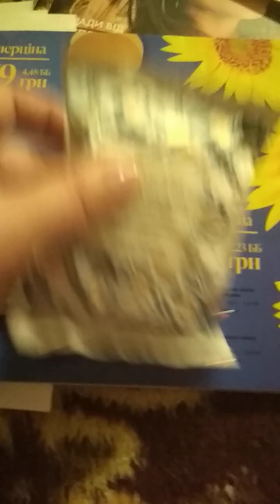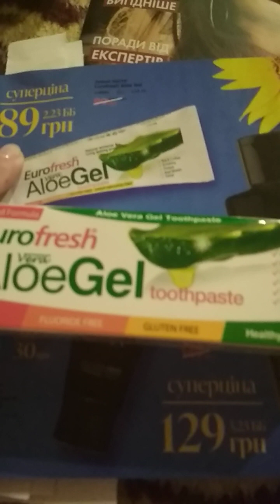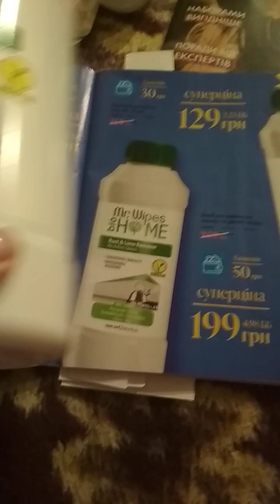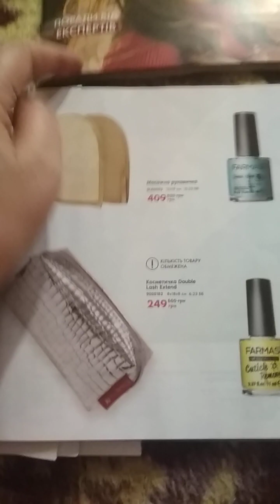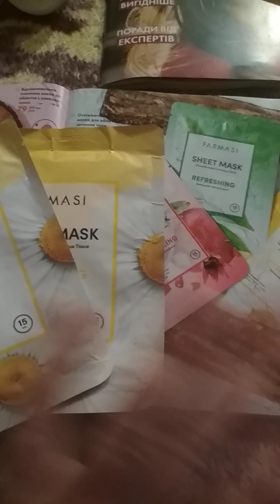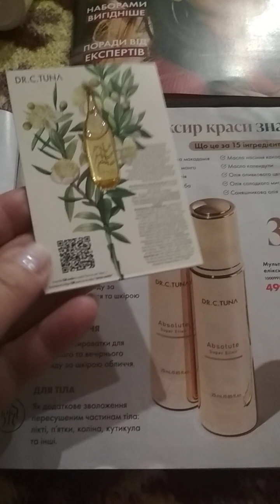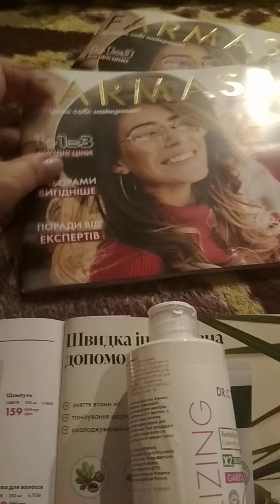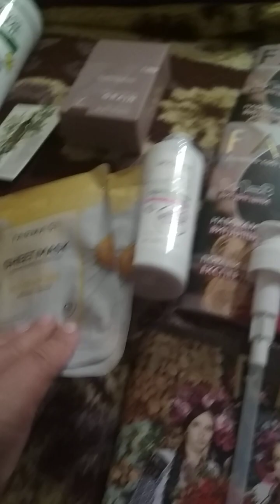FARMASI замовлення в серпні